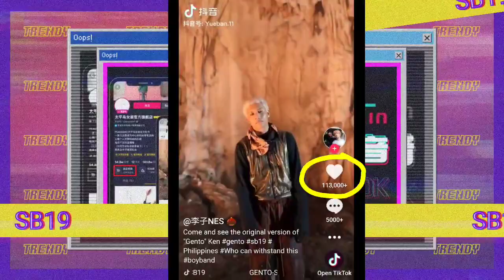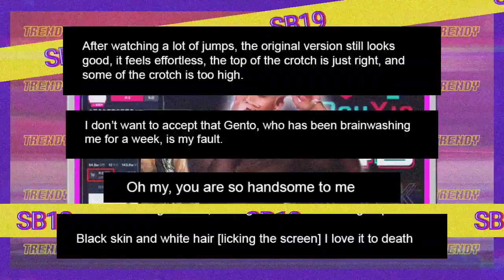Ken goes VIRAL in China's BIG social media platform Douyin, China's version of TikTok!